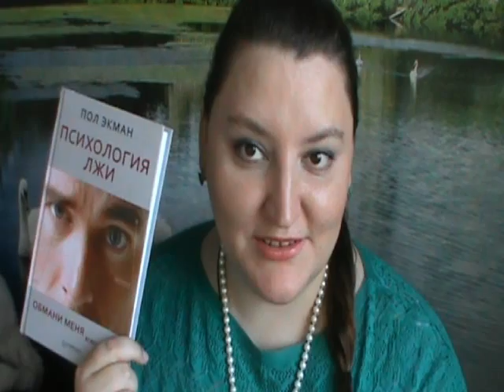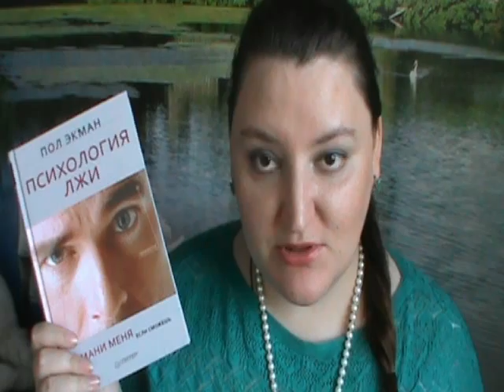Книгоотчетник. Январь 2014. Документальные книги.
Доброго времени суток. В связи с большим объемом прочитанного, я сочла наилучшим решением разделить видео, посвященное прочитанному за месяц на две части. Одна из них поделена художественным книгам, другая - документальным. Надеюсь, понравится )))

00:25 "Психология лжи" Экман
01:12 "Биология увлекательных путешествий в мозг современного потребителя" Линдстром
03:05 "Великая мистификация. Загадки гробницы Тутанхамона" О`Фаррел
08:19 "Вертикальная воля", "Философия мага" Похабов